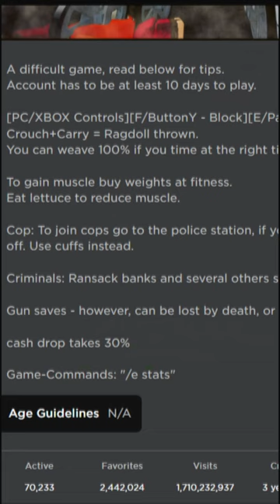Roblox GAMES THAT ARE DYING BECAUSE OF HACKERS..😱📉